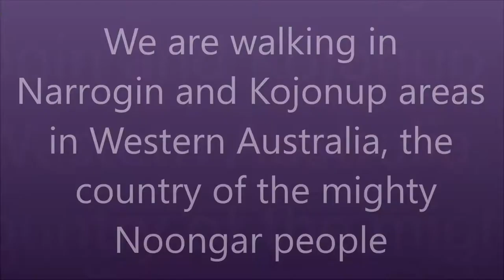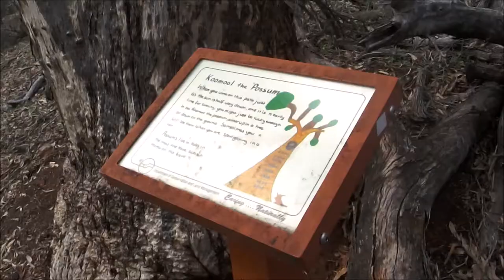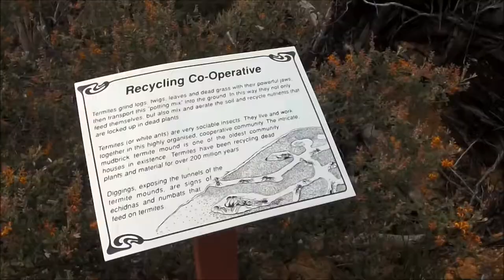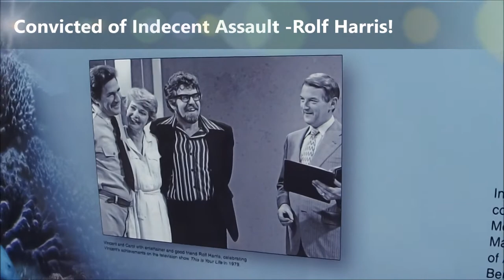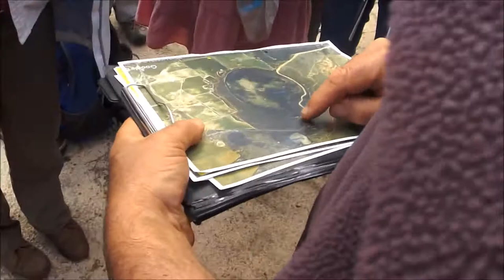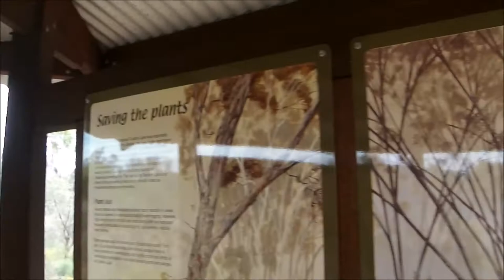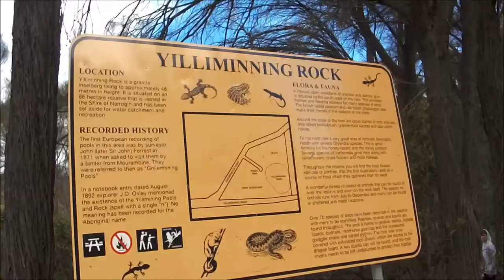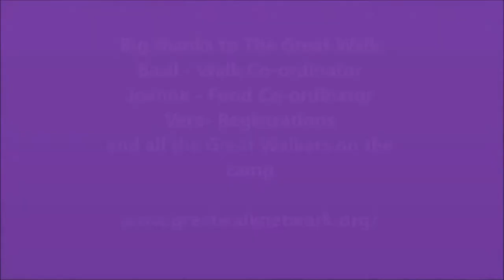Meet the Great Walk Part 2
Join Rona and the other members of the Great Walk Network as they explore more country in the Narrogin area, country of the Noongar people in the South of Western Australia. See below for the history of The Great Walk.

They look at sustainability and land rehabilitation initiatives and the massive efforts taken to reduce the salinity in local lake, lake Toolibin Lake, a seasonal fresh to brackish water perched lake or wooded swamp, in south-western Australia. The lake is contained with a 493-hectare (1,218-acre) nature reserve and it is located about 200 kilometres (124 mi) south-east of Perth, in the Shire of Narrogin,  in the Wheatbelt of Western Australia.  Toolibin Lake is recognised as a wetland of international importance under the Ramsar Convention on Wetlands, under which it was designated Ramsar Site 483 on 7 June 1990. The Ramsar site includes the entire area of the lake with some adjacent land on the northern, western and southern sides of the lake added in 2001 since the original site nomination, ensuring a buffer zone of at least 100 m width around most of the lake.

For more info on the Great Walk go to the website or Facebook

Great Walk Networking is a bushwalking community in Western Australia. The Great Walk started in 1988 as a protest walk from Denmark to Parliament House in Perth, to raise awareness of logging in Western Australia's old growth forests.

The organisation of the first Walk was also an Australian Bicentenary celebration to appreciate the environment of Southwest Australia, which is home to a relatively small but unique tall forest heritage: the world's only Eucalyptus marginata (Jarrah), E. diversicolor (karri), E. jacksonii (Tingle), E. wandoo subsp. wandoo (Wandoo), E. patens (Blackbutt) and E. gomphocephala (Tuart) forests grow there.

Since 1988, different people have organized walks a few times each year. Most Walks are still organized with a focus on raising awareness of conservation and land use issues.] Great Walk Networking is a non-profit voluntary organization.